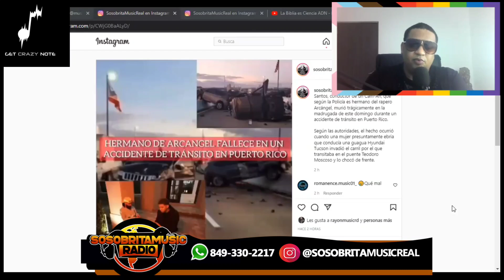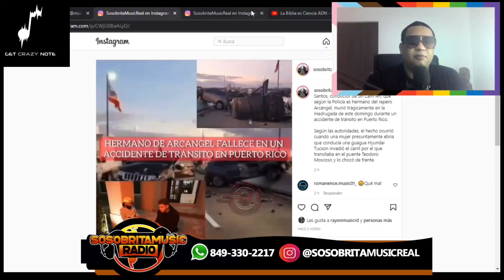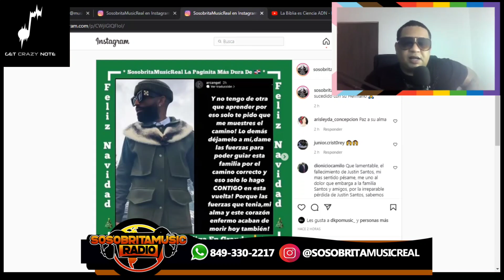ARCÁNGEL REACCIÓN A M.U.E.R.T.E DE SU HERMANO